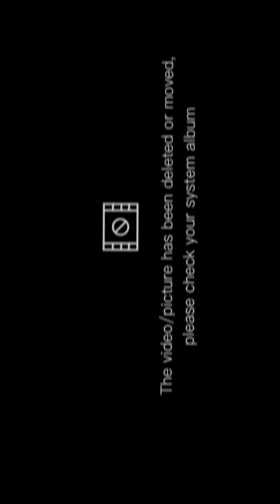Phylum Arthropoda 🔥/the insect world/